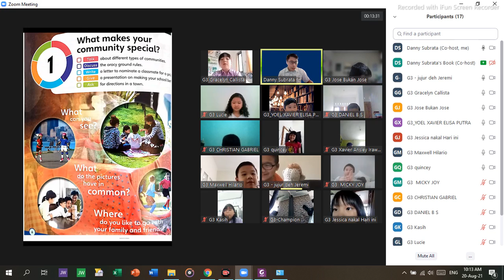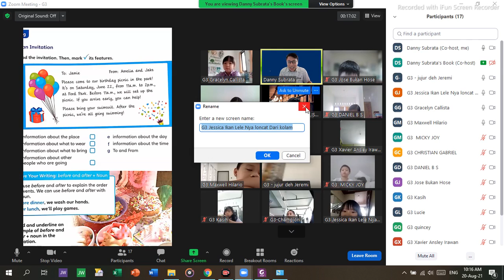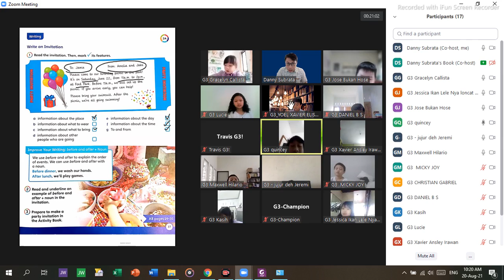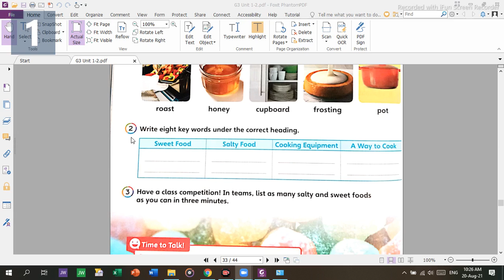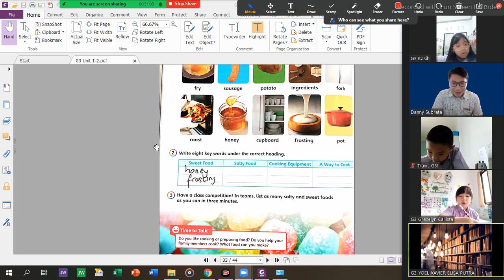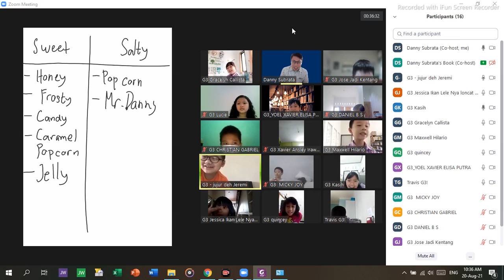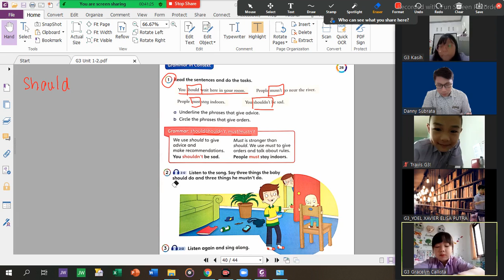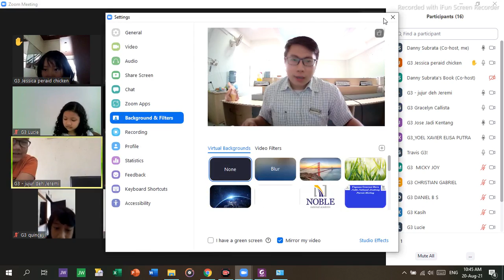G3 ENGLISH S1/2021 - UNIT 2 FOOD_OBLIGATION